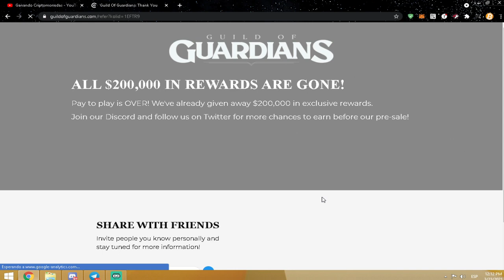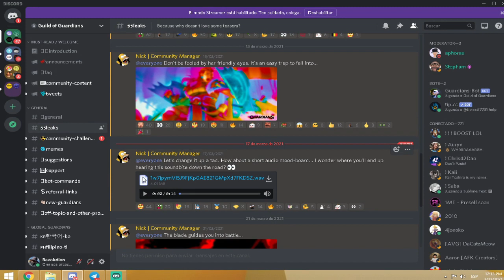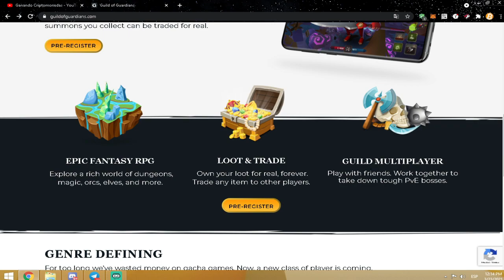Nuevo juego blockchain gana hasta 220$-Guild of guardian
Si tienes alguna pregunta colocala en los comentarios con mucho gusto te la respondere